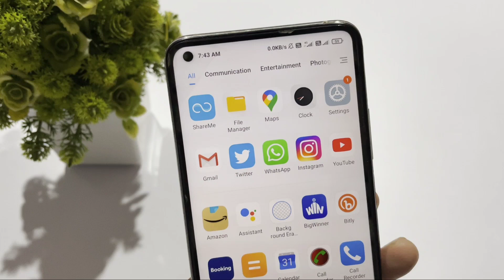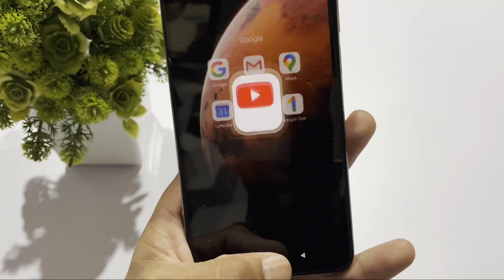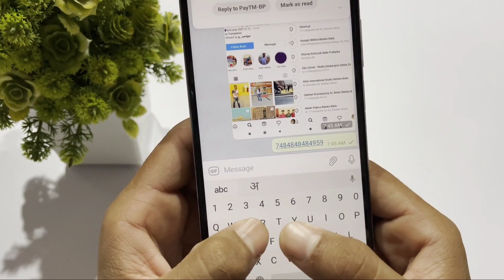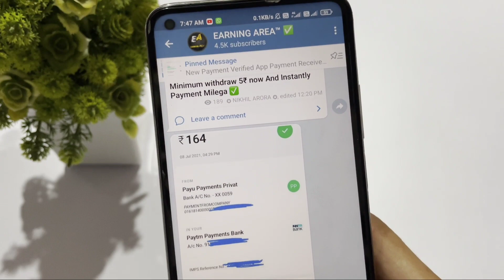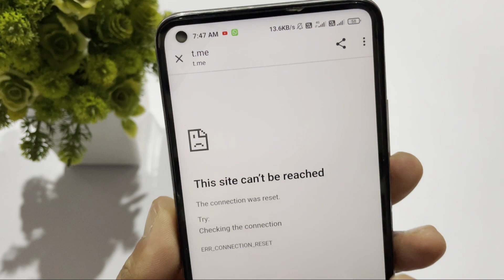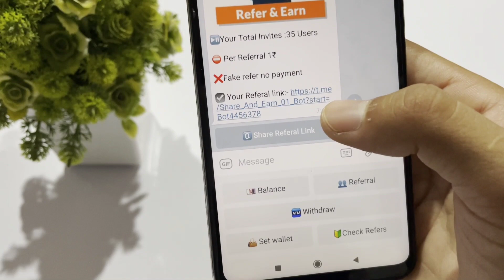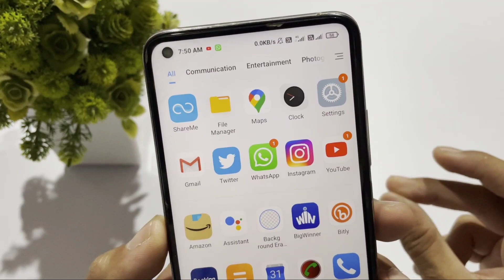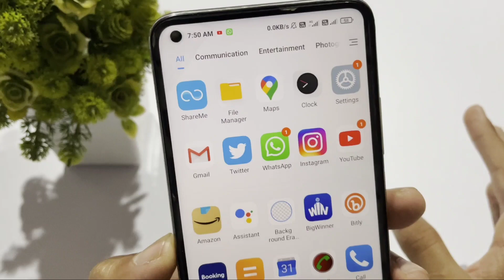2021 BEST EARNING APP ! EARN DAILY FREE PAYTM CASH WITHOUT INVESTMENT | PAYTM CASH EARNING APPS 2021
2021 BEST EARNING APP ! EARN DAILY FREE PAYTM CASH WITHOUT INVESTMENT | PAYTM CASH EARNING APPS 2021 TODAY

Topic Covers:-
1) new paytm earning app today 2021
2) new paytm earning app 2021 today
3) new paytm cash earning app today 2021
4) earn free paytm cash without investment
5) free paytm cash apps
6) refer and earn paytm apps
7) best paytm earning app 2021 today
8) earn free paytm cash without investment
9) Best earning apps for android 2021

0:10 Paytm cash giveaway
0:20 new paytm earning app today 2021
1:00 new best paytm earning app today 2021
1:22 refer and earn paytm earning app 2021
1:50 new paytm earning app today 2021 without investment
2:02 paytm cash kamaane vala app
2:30 best earning apps for android 2021
2:50 new paytm earning app today 2020
3:00 paytm earning app today 2020
3:30 Powerbank App Ka Baap

2021 best self earning app
new best paytm self earning app today 2021
2021 best earning app free paytm cash
new paytm cash earning apps
new paytm earning application 2021
new paytm earning app without investment
new paytm earning app minimum redeem rs1 rupee
free paytm cash apps instant withdraw
earn free paytm cash by watching video
earn free paytm cash spin earn
earn free paytm cash watching videos
refer and earn paytm app 2021
refer earn paytm earning apps 2021
new paytm cash earning website 2021
free paytm cash apps with proof

2021 best earning app without investment
paytm me paisa kaise kamaaye
best money earning app 2021 without investment
mobile se paisa kaise kamaaye
android mobile se paisa kaise kamaaye
paisa kamaane vala apps
paisa kaise kamaaye
part time jobs for student in 2021 hindi
earn money online upto 10000rs
earn free paytm cash in hindi
earn free paytm cash in urdu
earn free paytm cash in tamil
paytm cash kamaane ka best tarika
earn free paytm cash best method
online money earning app
paytm earning app real or fake
paisa kamaane vala app
real paytm earning app today 2021
new paytm gaming earning app
play games and earn free paytm cash
game khelkar paisa kaise kamaaye
paytm cash kamane vala app
New paytm earning website 2021 today
refer and earn paytm cash earning apps
refer and earn paytm money earning app

(Techno Gora)

2021 BEST EARNING APP ! EARN DAILY FREE PAYTM CASH WITHOUT INVESTMENT | PAYTM CASH EARNING APPS 2021 TODAY